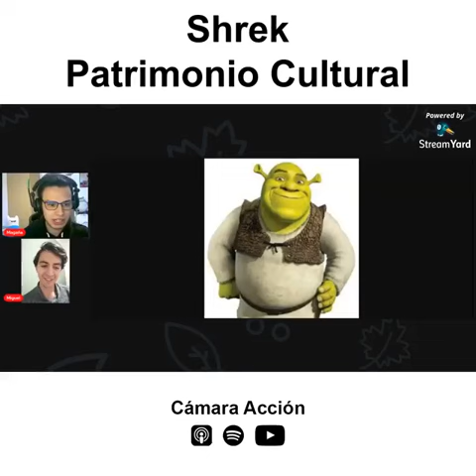Sherk y su doblaje perfecto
Hoy hablamos sobre el doblaje perfectamente mexicanizado en la película de Sherk, Cámara Acción es un canal dedicado al cine, series y videojuegos

Tenemos Podcast en vivo todos los Sábados 8:00 PM